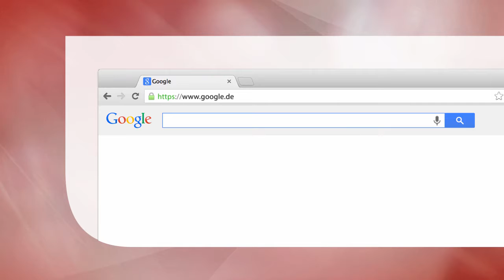Astrophysik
Bietet einen verständlichen Einstieg in die Astrophysik und Kosmologie.
Eignet sich für Einsteiger und Fortgeschrittene.
Behandelt die astrophysikalischen Grundlagen, eine Einführung in die Allgemeine Relativitätstheorie und Kosmologie.

Hauptdisziplin: Physics